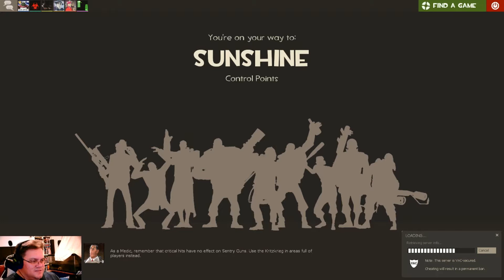A Short One, TF2 Game Play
Some disappointment here.